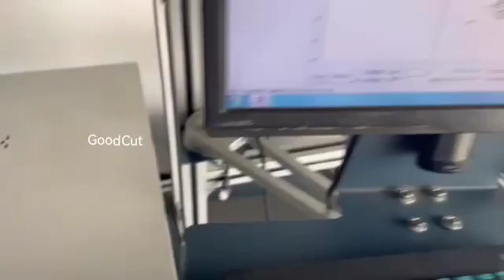GoodCut High Speed 20w 30w 60w CO2 Marking Machine Manufacture for Jeans Non Metal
1. Lifting shaft: high quality material, stable quality, accurate positioning and firm positioning

2. Galvanometer:compact and suitable for various environments, with high definition and guaranteed accuracy

3. Field mirror::using new technology and new working principle can mark more precisely and clearly

4. Control panel: independent power switch design, independent control, simple operation, convenient and fast

5. Worktable: standard positioning hole, convenient and fast positioning, arbitrary position adjustment to achieve a variety of combinations, with higher efficiency of software positioning

6. Travel column: high performance column, more exquisite and accurate marking

7. Laser:the main board controls the laser to send the laser beam in time to complete the marking. the higher the laser power, the deeper the traces on the material surface